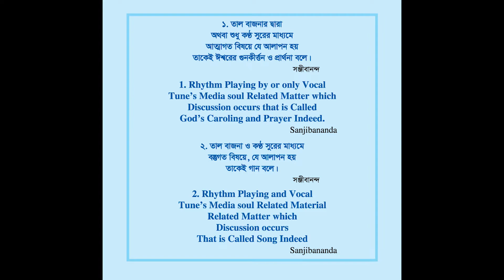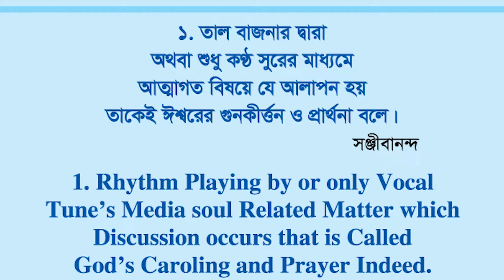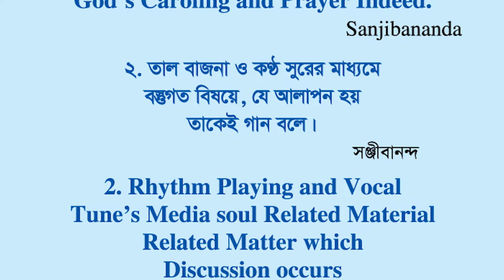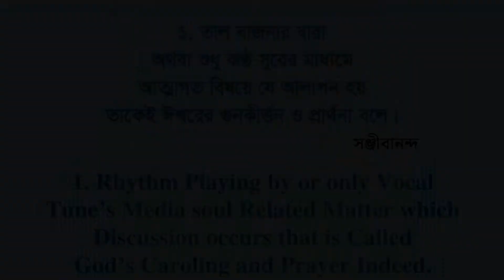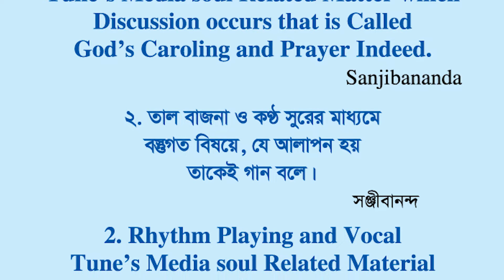Shree Shree Guru Nanak Caroling 10